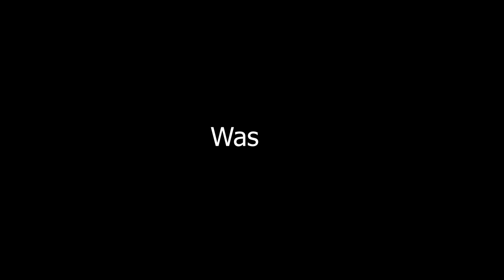Peter Mckinnon Coffee Golden Hour Blend | Short Film [Canon 5DM4]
The time finally came!! Trying Peter Mckinnon’s coffee. A special Golden Hour blend with red berry, cocoa, and salted caramel. So thankful for my good friend Justine Romeyn for helping me produce this great video.  He has helped be become a better film maker from day one. [Link to his channel down below] This one was a fun one. Drinking coffee just seems to get the creative juices flowing THAT much more. Gotta love it. Shout out to James Coffee Co. that partnered with Peter to make this coffee. Simply amazing.

VISIT US
Opa! Greek Taverna
Call
My Camera:
My Lens:
My ND Filter:
Our Favorite Greek Coffee: